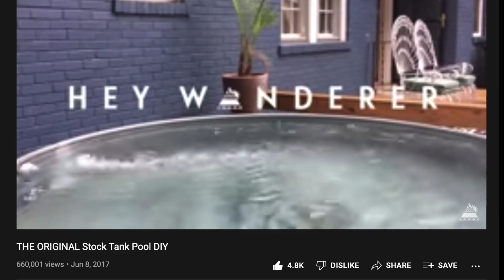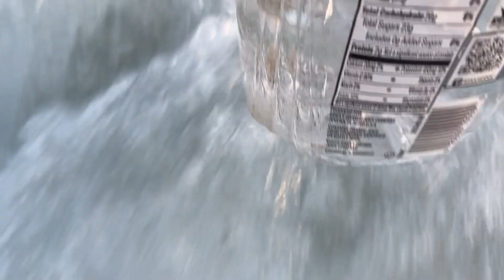Making Salt From Scratch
- Battle Born Batteries-
- Our main generator

If you liked this video, please consider supporting journey and channel! Here's how you can:
- Send a wish list gift to our house